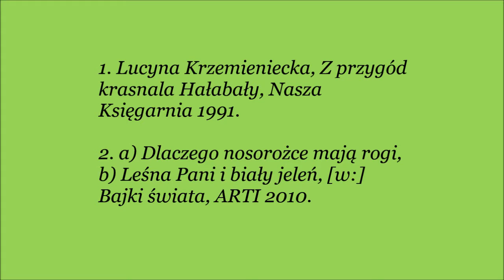Poczytajki 25 1 Hałabała cz. 5 ostatnia 2 bajki świata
Zapraszam na kolejne poczytajki, w tym odcinku: piąta, ostatnia część książki "Z przygód krasnala Hałabały" Lucyny Krzemienieckiej i wybrane bajki ze zbioru "Bajki świata" :)

Przed Wami

poczytajki to bajki, baśnie i opowiadania czytane na głos. Znajdziecie tu znane, mniej znane i całkiem nowe opowieści, które zainteresują dzieci w każdym wieku, a także dorosłych :)